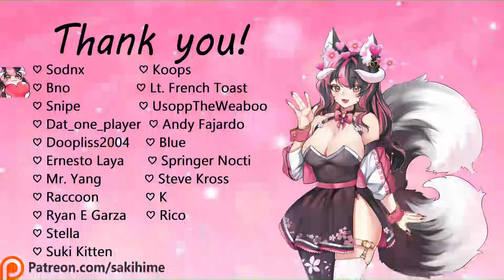🌸 『 ASMR 』Yae Miko Cuddles You By The Fireplace [Heartbeat] [Fireplace Ambience] [Kitsune]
A Kitsune's heartbeat is as strong as the love she has for you~ 💕